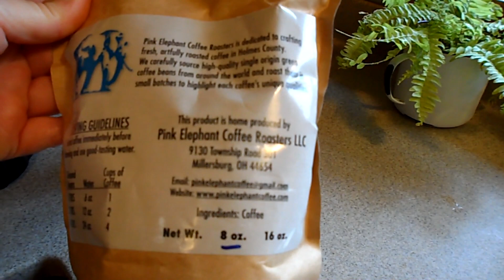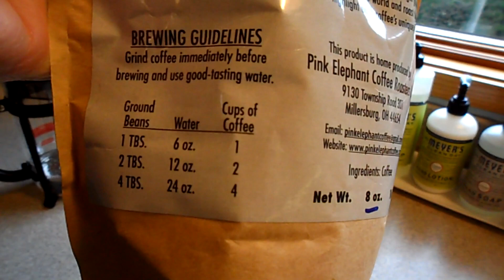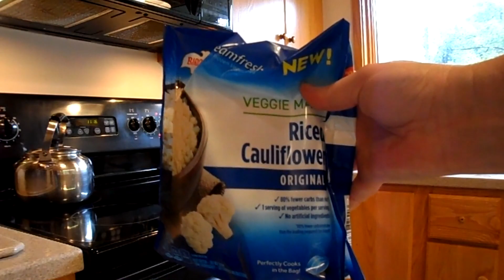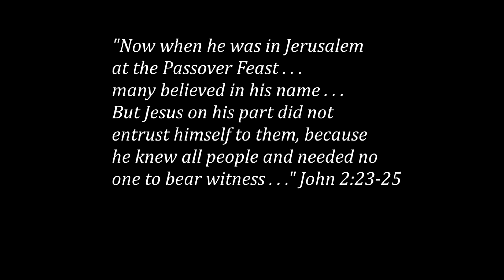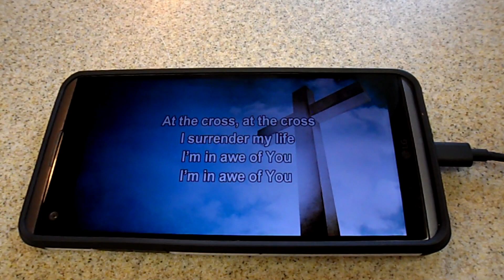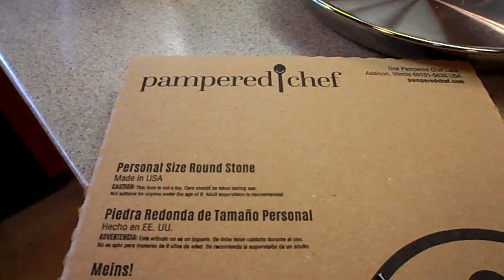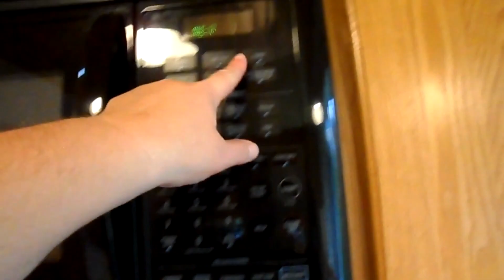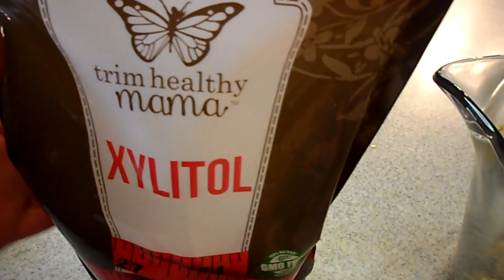Fall Vlog | Day in the Life | Pumpkin Oatmeal Cookies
Saturdays at home are the best!! They are so relaxing and refreshing. I'm also really enjoying the fall scenery around my house these days.

justwritingby